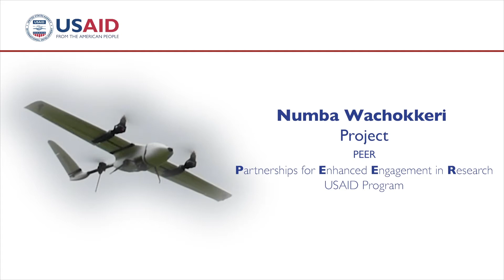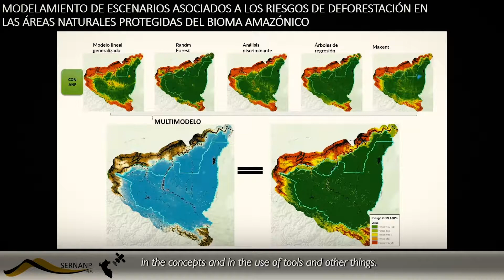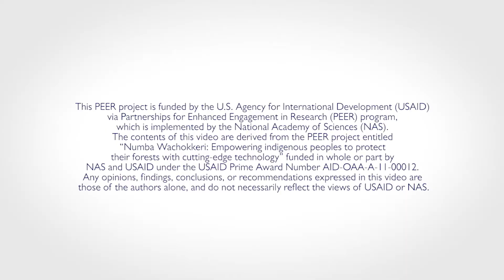Numba Wachokkeri Project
Since 2018 through the Numba Wachokkeri project: Empowering indigenous
peoples to protect their forests with cutting-edge technology, representatives of the government, indigenous organizations, academia, enterprise and civil society joined forces to achieve sustainable implementation of effective control and surveillance actions using drone technology to overcome the limitations in tropical environments.

This PEER project is funded by the U.S. Agency for International Development (USAID) via Partnerships for Enhanced Engagement in Research (PEER) program, which is implemented by the National Academy of Sciences (NAS).